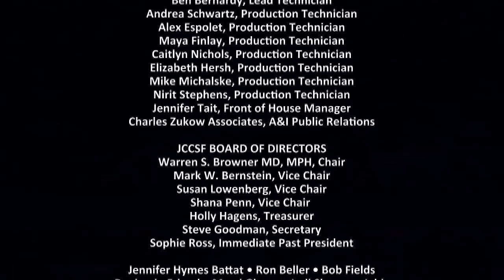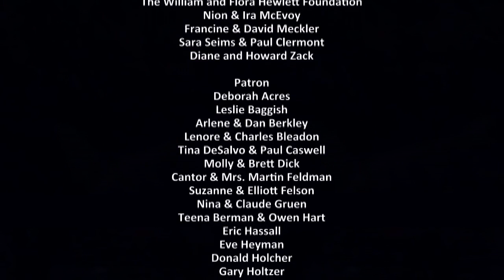A Tribute to Primo Levi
Primo Levi (1919–1987), an Auschwitz survivor and the author of such acclaimed works as If This Is a Man and The Periodic Table, is often referred to as a .

Levi was born in 1919 in Turin, Italy, at Corso Re Umberto 75, into a liberal Jewish family. His father Cesare worked for the manufacturing firm Ganz and spent .